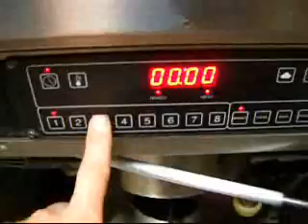Giles Chesterfried chicken fryer